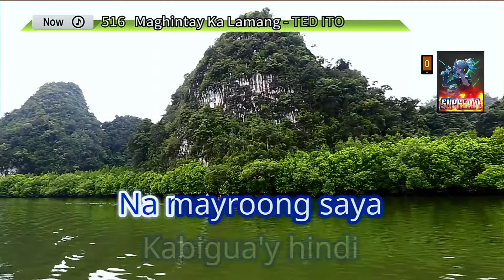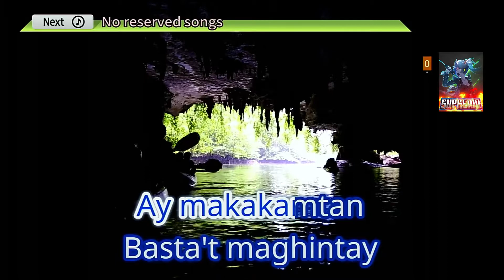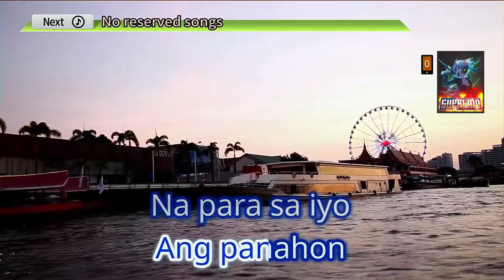Maghintay Ka Lamang | Ted Ito | Karaoke | HD